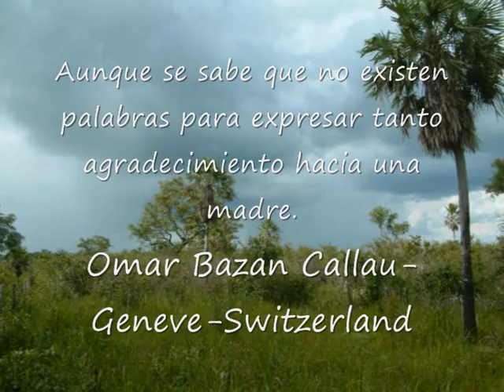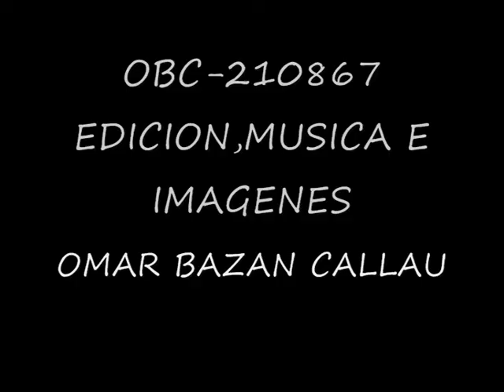Omar Bazan-Mi querida familia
Recuerdos de mi querida familia en Santa Rosa del Yacuma.